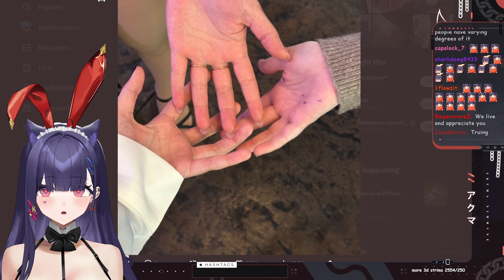Numi finds out she has Body Dysmorphia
Nihmune vtuber has an interesting interaction with her naked friends

Follow @AkumaNihmune  below